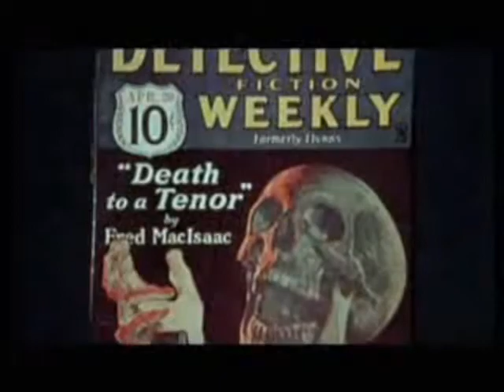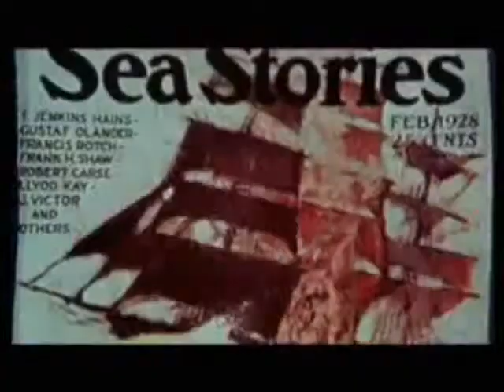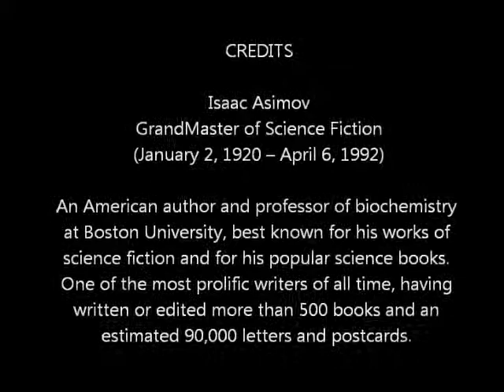asimov on pulp and campbell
EXCERPT FROM: Isaac Asimov on The Golden Age of Science Fiction, Part 1
Legendary science fiction author Isaac Asimov talks about the history of SF magazines - especially the changes at Astounding Stories during the late 1930s under editor John W. Campbell. This 1971 interview is the 1st of two Asimov excerpts from the Literature of SF DVD and is brought to you by AboutSF and the Center for the Study of Science Fiction at the University of Kansas.